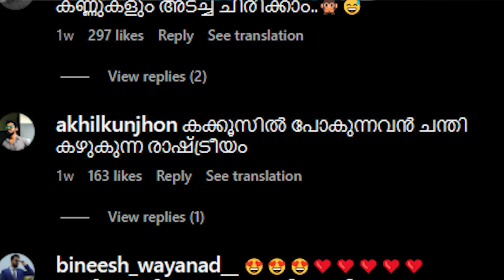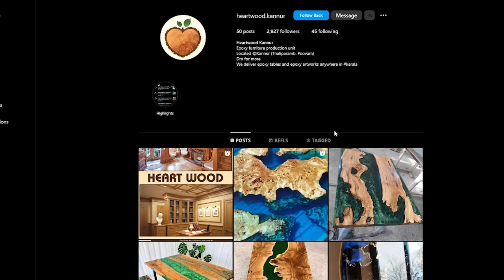യോഗം ഇല്ല അമ്മിണിയെ... 🚶 വാഴ മടക്കിക്കോ..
Do Check Carpenter ❤️ Chinju's Page
At 8:25